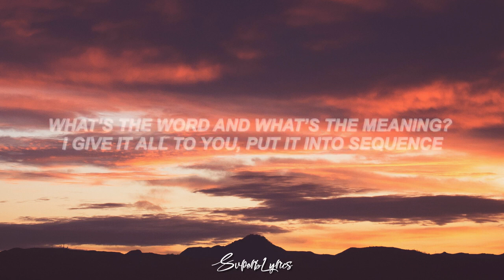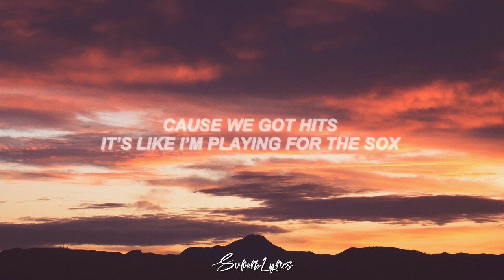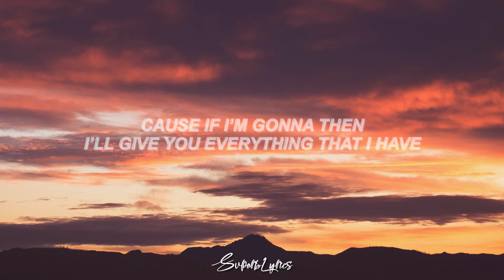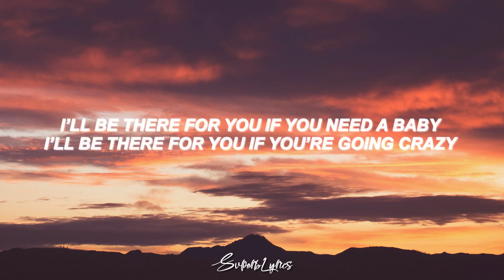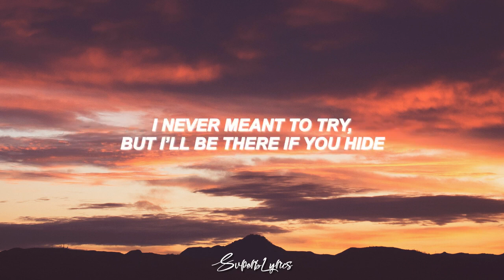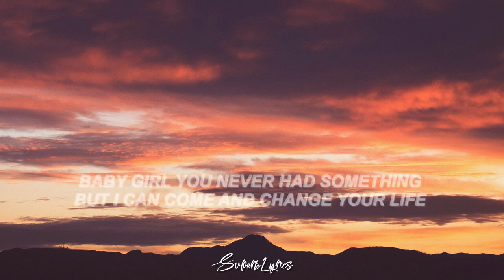Jay Sek X Moo$h X Chophead Change Your Life Lyrics